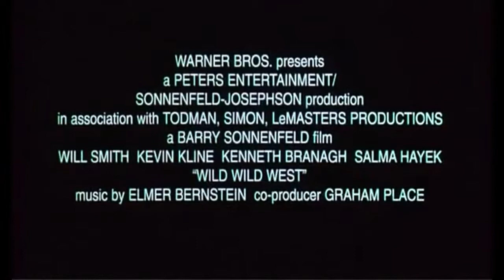Wild Wild West 1999 Trailer HD | Will Smith | Kevin Kline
Wild Wild West 1999

The two best hired guns in the West must save President Grant from the clutches of a nineteenth-century inventor-villain.

Director: Barry Sonnenfeld
Writers: Jim Thomas (story), John Thomas (story)
Stars: Will Smith, Kevin Kline, Kenneth Branagh